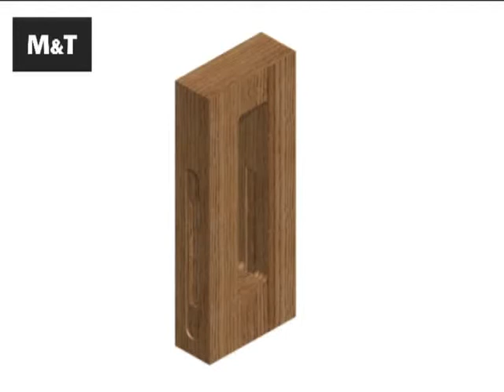Animace montáže mušle Minimal/Maximal cylindrická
Postup montáže mušle Minimal/Maximal s cylindrickou vložkou na posuvné dveře.